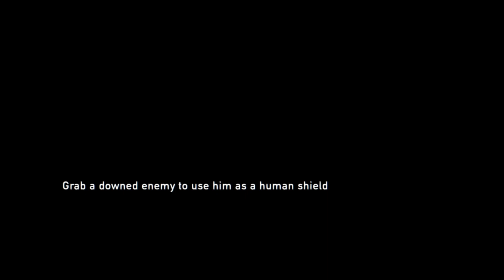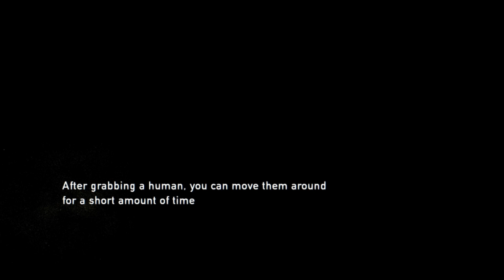The Last of Us Remastered Movie Skipped PS4 Gameplay Part 5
Welcome Guys To My YouTube Channel Red Sparrow...This Is My Fifth Gameplay Video I Hope You All Will Enjoy This Gameplay And Can Find The Way To Complete Your Game If You Are Stuck Somewhere!!